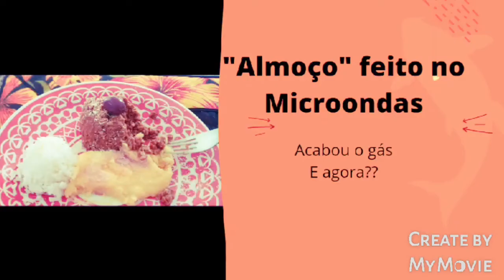"Almoço" feito no microondas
"Almoço" feito no microondas. entre aspas, pq foi feito uma carne moída e angu, somente, mas q para nós, estava ótimo. O gás de cozinha, que é de botijão, havia acabado, e como chovia muito e o rio estava já 4 metros acima do normal, não pedi para poupar o entregador e fui aventurar a cozinhar no microondas e deu muito certo. Porém preciso explicar q comecei a gravar num domingo, parece, até o angu e terminei dias depois, pq tive um pico de depressão e não consegui terminar, o desânimo tomou conta. mas graças a Deus estou melhor  e estou postando já q havia começado.

obrigada e desculpa qq coisa
um abraço